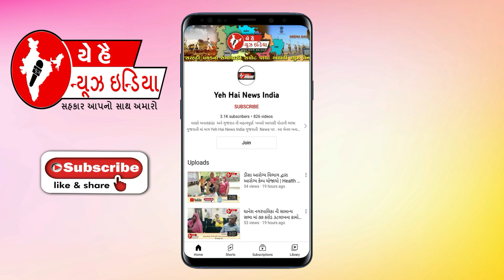બનાસકાંઠા | નીલગાયની હત્યા કરેલ બે લાશ મળી આવતા ચકચાર | YHNI2022